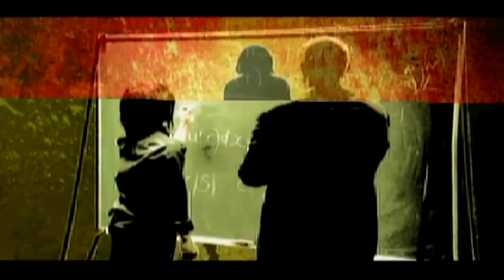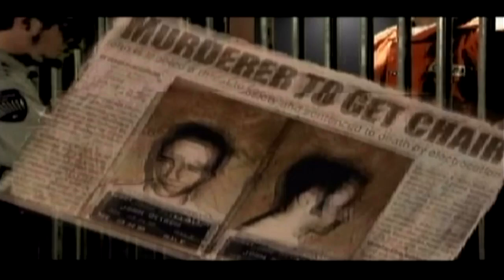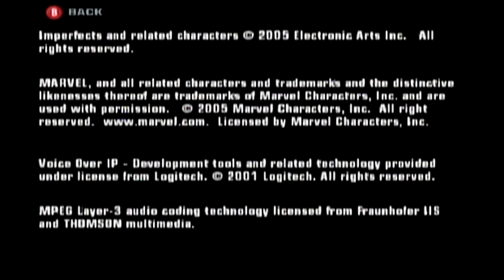Marvel Nemesis: Rise of the Imperfects - Longplay Full Gameplay Walkthrough No Commentary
Marvel Nemesis Rise of the Imperfects is another fun beat em up game, they use some of my favorite marvel characters, venom, wolverine and spider-man among many others. I found it pretty cool that they created backstories for some characters they made up. Overall a solid game that is extremely difficult at times but can also be loads of fun. I hope you enjoy the video. Gameplay starts at 1:34. Timestamps listed below. Gameplay recorded on gamecube.

Timestamps:

The Start - 0:00
The Thing: 1:00
Wolverine: 18:05
Elektra: 35:11
DareDevil: 51:02
Storm: 1:14:36
Venom: 1:45:34
Spider-Man: 2:14:57
Human Torch: 2:35:25
Iron Man: 3:06:47
Magneto: 3:36:28
Paragon: 3:53:14
Venom Vs: 4:21:40